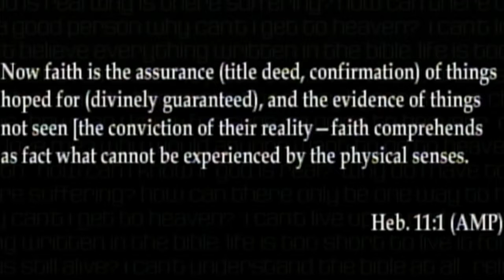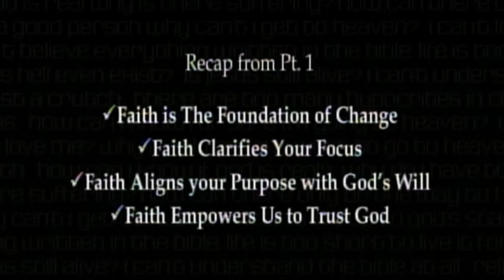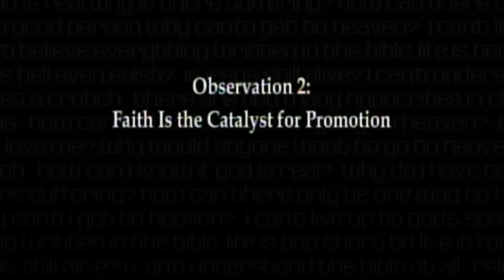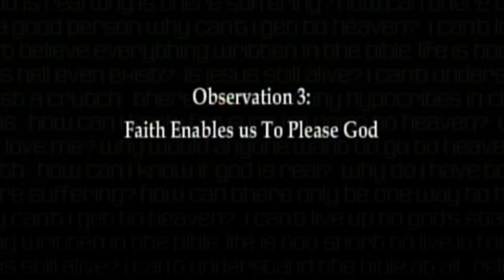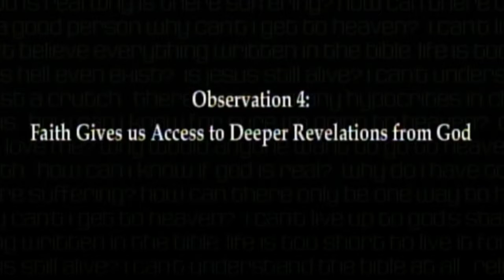"Faith Is Going To Make It Happen" Pt. 2 | Pastor Myron Leach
"Faith Is Going To Make It Happen" Pt. 2 | Pastor Myron Leach - Captured Live on Ustream